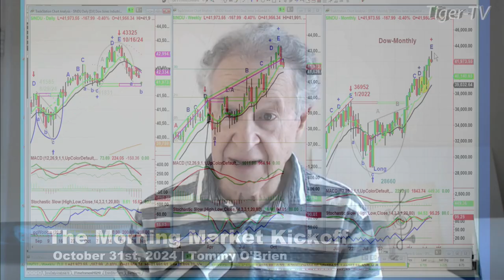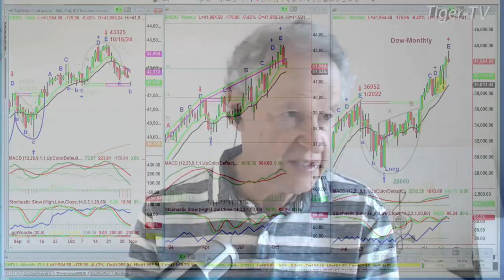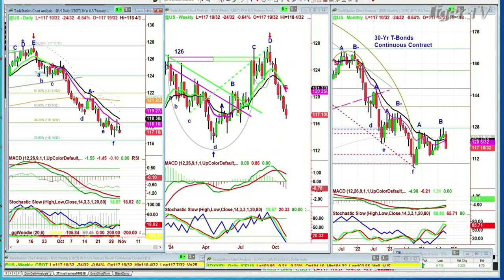October 31st, 10AM ET Market Update on TFNN - 2024